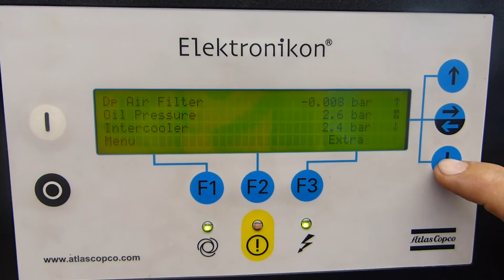used Atlas Copco ZR90VSDFF ref.006329 oil-free air compressor from